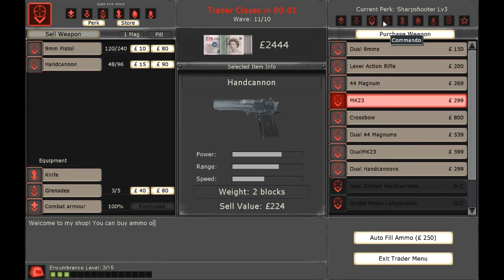ChaosNova co-op: Killing Floor Nights, new season (3)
Featuring Knux_V1 & DigitalReaper!
We pass security check at Raccoon airport.